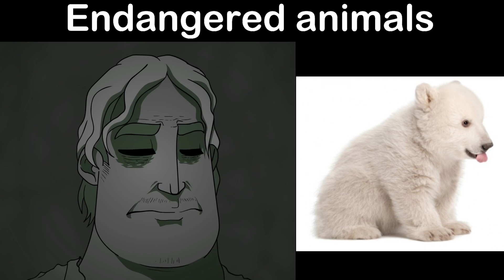Mr Incredible becoming sad (endangered animals)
making this video was really sad since these animals are actually endangered, they are so cute which breaks my heart of how people can just kill these innocent animals.

all these were made by me